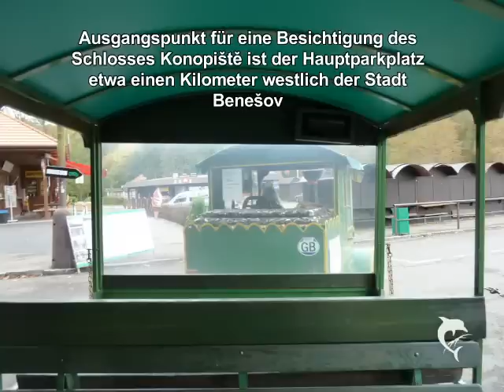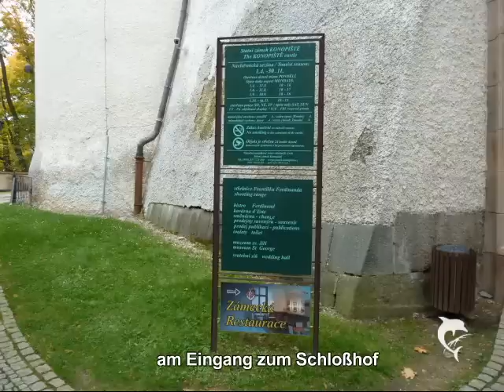Schloss Konopiště bei Benešov in Böhmen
Copyrights REAL KONTROL s.r.o. - Übersetzungsagentur für alle europäischen Sprachen.

Das Schloss Konopiště (dt.: Konopischt) liegt etwa 48 km südlich der tschechischen Hauptstadt Praha (dt.: Prag)  und etwa 1 km westlich der böhmischen Stadt Benešov (dt.: Beneschau) und zählt zu den schönsten Schlössern des Landes. Neben einer großen Waffensammlung befindet sich im Schloss Konopiště die riesige Trophäensammlung des Jägers Erzherzog Franz Ferdinand von Österreich-Este. Eigentümer von Schloss Konopiště ist heute der tschechische Staat. Es werden drei unterschiedliche Führungen in mehreren europäischen Sprachen angeboten.